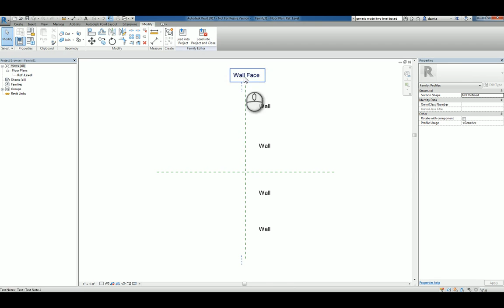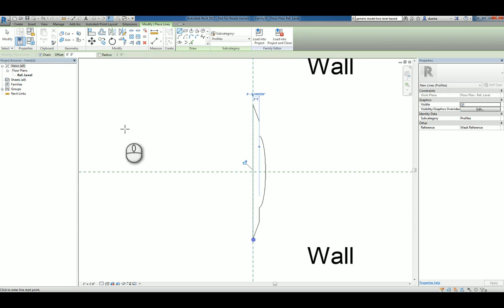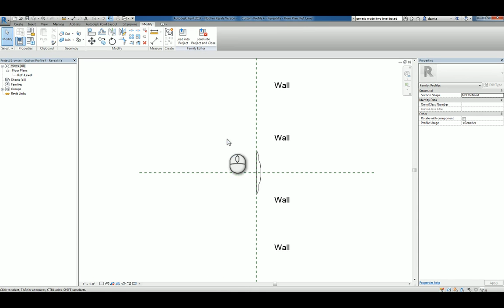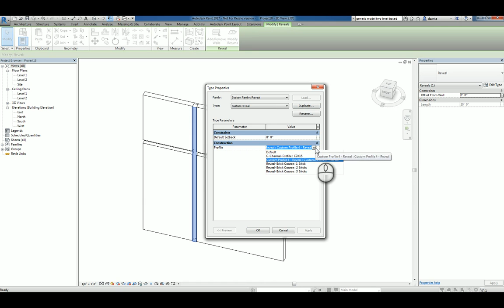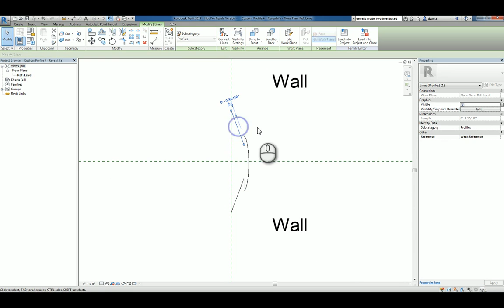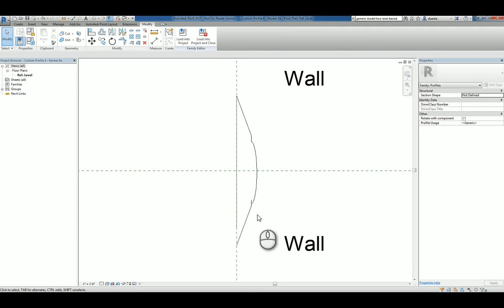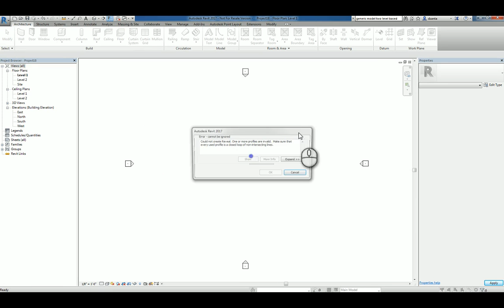Revit Families Series Custom Reveal Profile How To